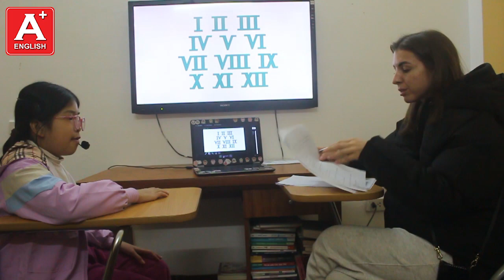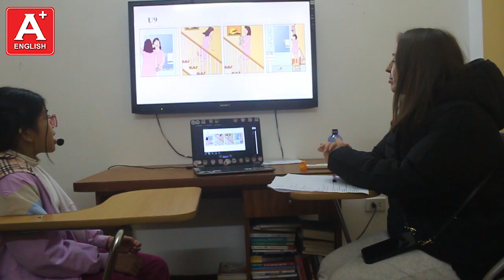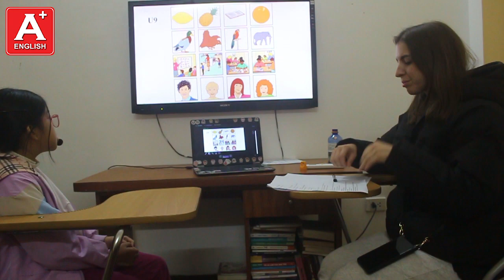Yến Trang - CE12 - Bài Test cuối giáo trình